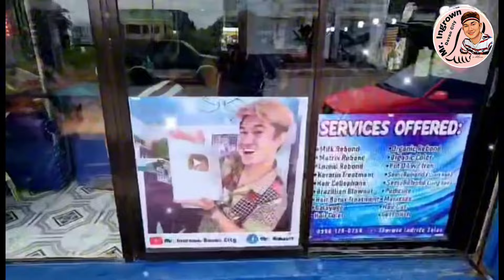Daming nakabaon na ingrown sa gilid